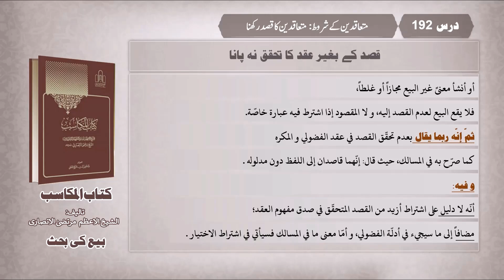مکاسب حصہ دوم، سبق:192 شروط متعاقدین کی شرط: متعاقدین کا قصد رکھنا /192:Makasib part 2 Lesson